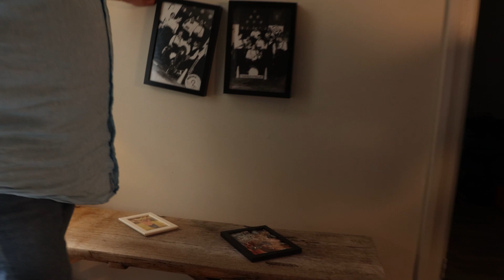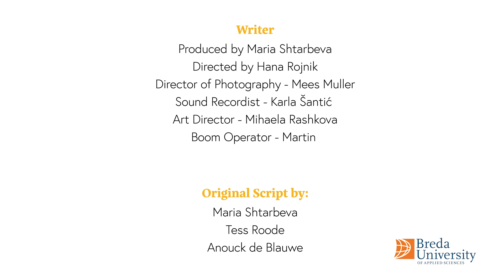The Weight of Her Voice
BUas short filmfestival 2023

Nominee for Best Script